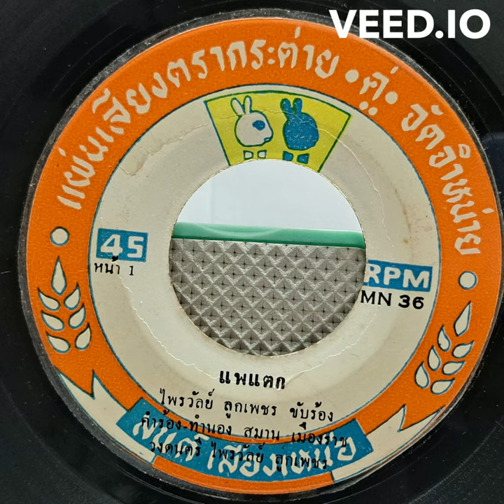PraiwanLukpetch Praiwan Lukpetch - Phaetaek | ไพรวัลย์ ลูกเพชร - แพแตก